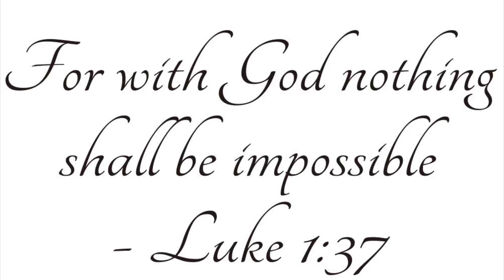Honest Opinion Lusters Pink Moisturizer | Braid Out Using Pink Moisturizer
Honest Opinion Lusters Pink Moisturizer Hair Lotion | Braid Out Using Pink Moisturizer

Share, Sharing is always Caring